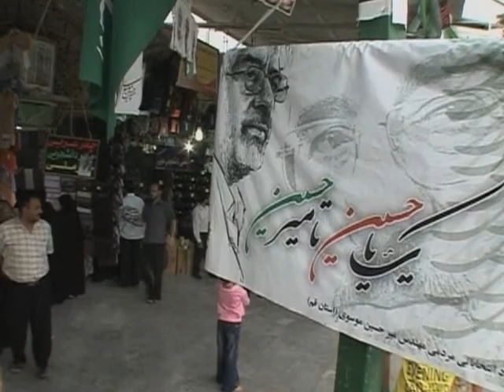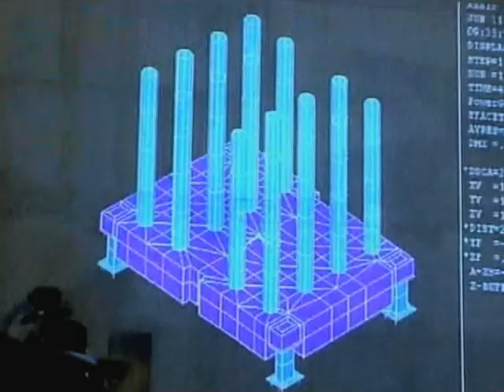Iran Faces Uncertain 2010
2009 marked the 30th anniversary of the fall of the Shah of Iran and the establishment of a new Islamic Republic to replace the monarchy.  But a questionable presidential election in 2009 also sparked the largest anti-government demonstrations in Iran since that revolution.  VOA senior correspondent Gary Thomas reports on a tumultuous time in Iran.